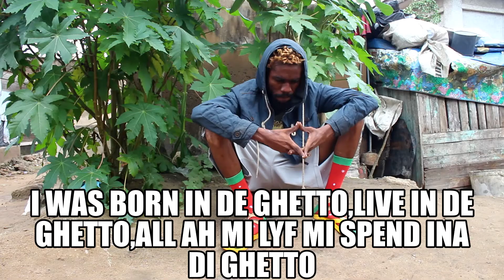WORK HARD PLAY HARD EZANA LYRICS VIDEO TEEZER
a song about de struggles of de ghetto weh we fram, tell de yutes dem fi work hard ca no work no food fi dem belly..